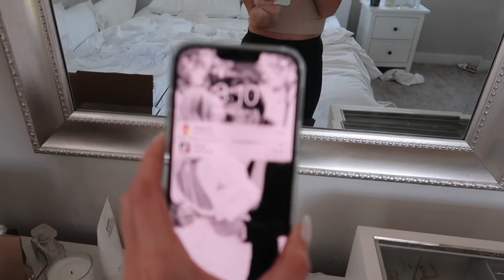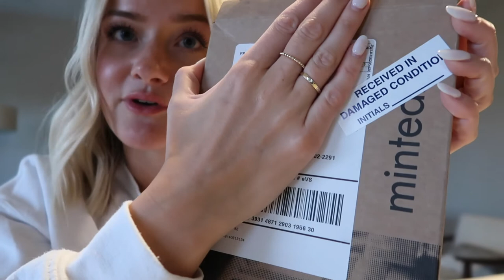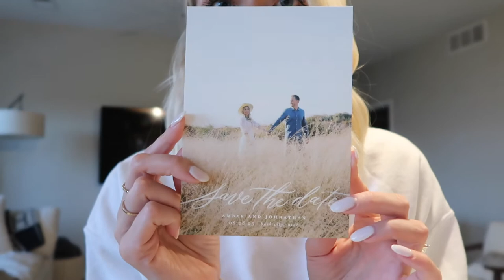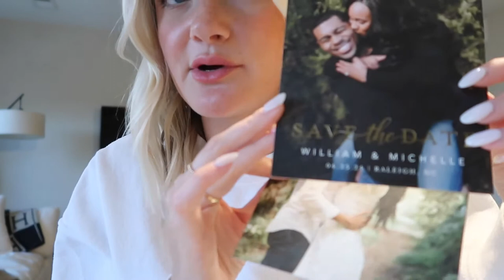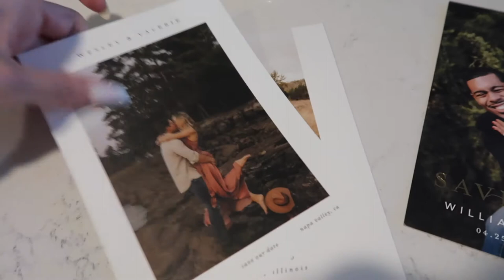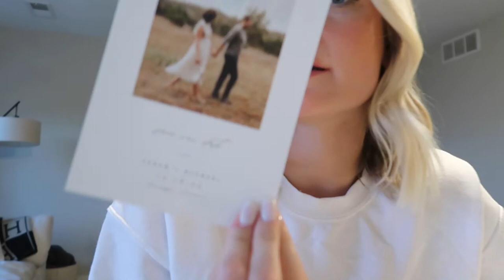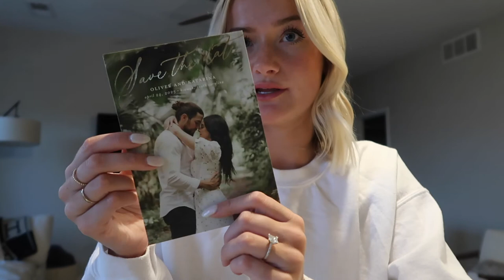few days vlog: summer days, new jewelry & working on save the dates!